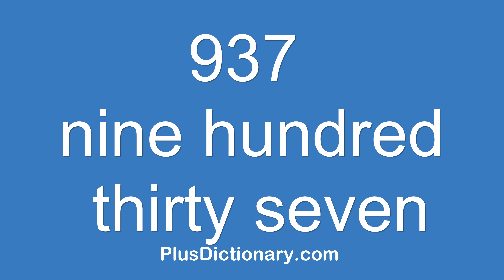How to pronounce or say nine hundred thirty seven - 937 ? Pronunciation - English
How to pronounce or say nine hundred thirty seven - 937 ? Pronunciation tips.  Learn how to say words in English correctly with Plus Dictionary. Free pronunciation tutorials. Over 1000000 words numbers phrases and names were already uploaded.